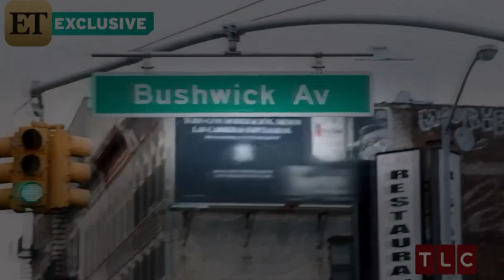'Breaking Amish' Cast Thinks Hasidic Jews Are Amish | StarCelebrityTV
On tonight's episode of Breaking Amish, the new cast of young Amish people arrive in Brooklyn -- and when they see men walking around with beards and long coats -- they think they're right at home in Amish Country!